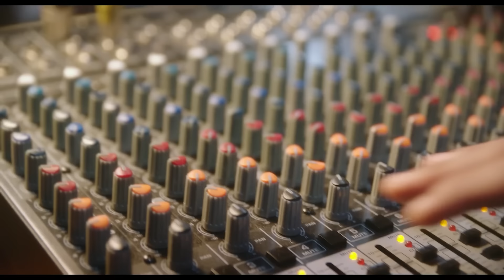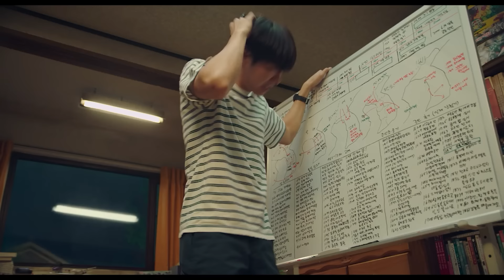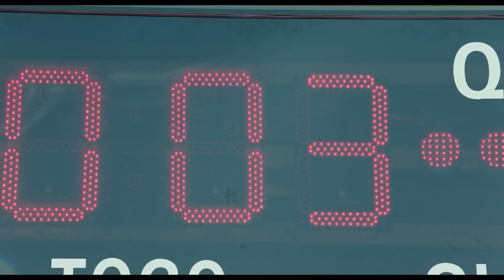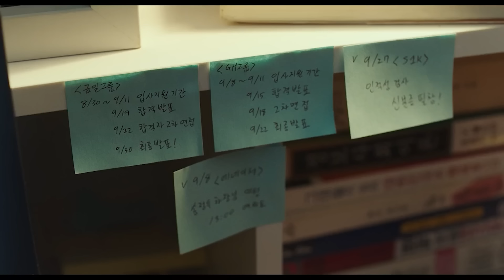나도 속았다..! 전라도 사투리로 남자를 오해시키는 여자 ㅋㅋㅋ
여러분 오..오해하지 마십시요..! 저건 전라도 사투립니다;;
영화보다 재밌는 병맛리뷰 구불의 너의 결혼식 리뷰입니다.

구불 X 웨이브 무료 콜라보 리뷰..!